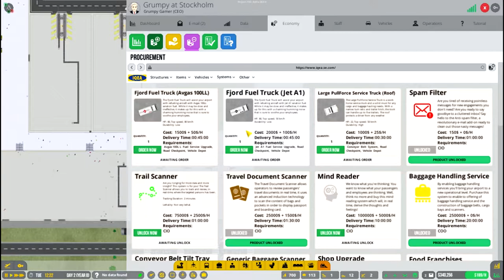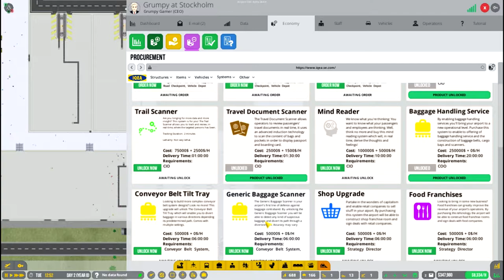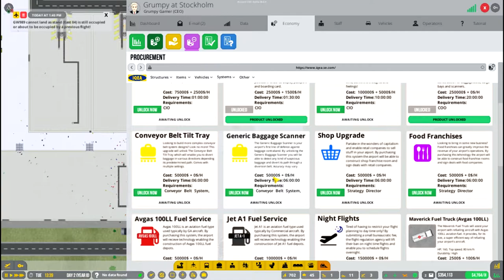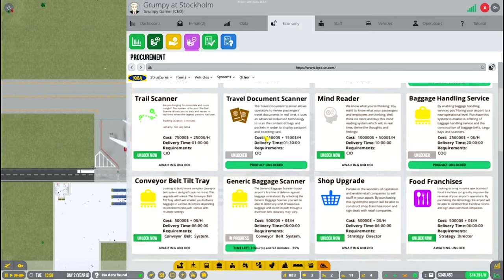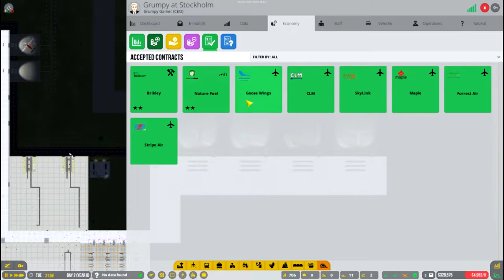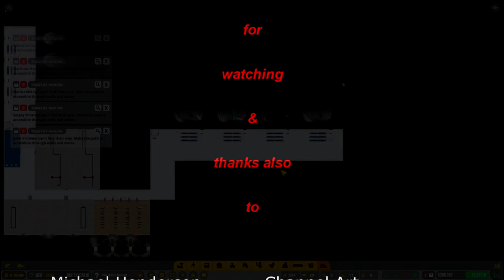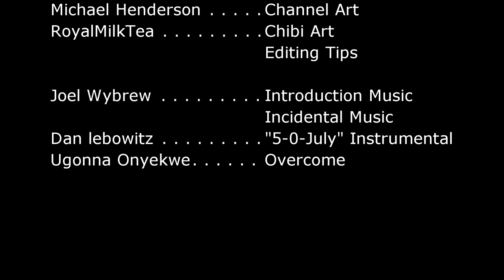Airport CEO Ep 37: Baggage scanning & much destruction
Yes passengers your baggage is now open to the world and we will be randomly destroying cases we don't like.  We also have invented a VR scanner, conveyor belt and exterminator.  Special delivery from Skaro just for us.